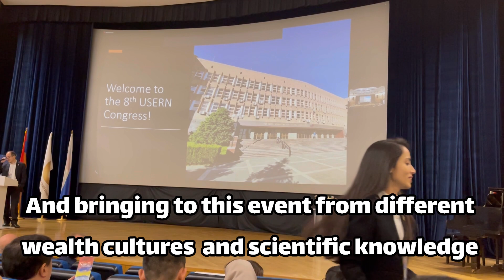تجربه مسافرت خارجی تنهایی برای کنگره پزشکی بین المللی🛫 با دانشجوی پزشکی تهران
سختی ها و خفنی های یه مسافرت خارجی تنهایی به ارمنستان برای کنگره پزشکی بین المللی usern  چیان؟🛫 سلام بچه های دکتر مولین حالتون چطوره؟😍 امیدوارم ولاگ قبلی که رفتیم ارمنستانو با جزییات دیده باشین که امروز میخوایم راجع به بعد سفر خارجی مون و چالش هایی که به عنوان یک دانشجوی پزشکی داره حرف بزنیم؟ چرا دقیق گفتیم دانشجوی پزشکی؟🧐 چون اگه پارتای قبلی ولاگ هارو رو دیده باشین میدونین که یوسرن عمدتا به پزشکی و رشته های اطرافش مثل ژنتیک و دندونپزشکی و علوم پایه و اینا اهمیت میده و اکثر شرکت کننده ها دانشجوی پزشکی ان. میدونم که شما به عنوان یه تینیجر یا یه دانشجو خیلی دوست دارید که مستقل شید و واسه خودتون برید همه جا مسافرت 😎🏝️ولی اولش باید راه و چاه و تجربه های دیگرانو بدونید که اولین سفرتون هم مثل سفرای دیگه خوش بگذره و به اصطلاح با فول تجربه برید واسه سفر خارجی تون 🥰تو این ولاگ توضیح طور قرار واستون صفر تا صد این تجربه قشنگ و سخت 🥶 رو شرح بدیم پس یادت نره که حمایتمون کنی چون ما خیلی خوشحال میشیم🥰😍